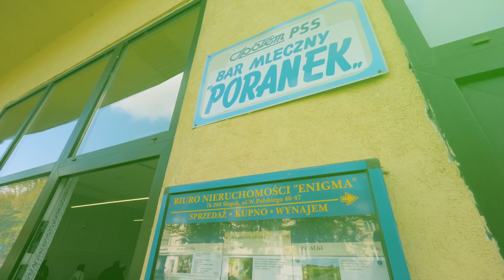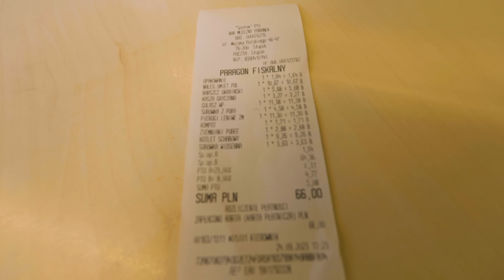To jest NAJLEPSZY BAR MLECZNY! Słupsk | Bar mleczny Poranek | TEST BARÓW MLECZNYCH #3 | Check In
Najlepszy bar mleczny! W dzisiejszym odcinku odwiedzimy Słupsk. Bar mleczny Poranek to kultowy bar mleczny, w którym sprawdzimy najtańsze jedzenie. Nasz test barów mlecznych nie skupia się tylko na tym, aby znaleźć tanie jedzenie, ale zależy nam też na smaku. Jak wypadnie recenzja? Bar mleczny Poranek można zaliczyć do kategorii „Tani bar mleczny”. Czy będzie to najtańszy bar mleczny? Czy będzie smacznie? Odpowiedź w odcinku! Miłego oglądania! Check In - Klaudia i Michał

Zacznij wspierać nasz kanał, a dostaniesz dostęp do dodatkowych filmów ►

🌍Grupa na Facebooku - Tu Byłem (Dla wszystkich którzy kochają zwiedzać świat)

🍴Grupa na Facebooku - Tu Jadłem (Dla wszystkich smakoszy dobrego jedzenia)

Montaż ►Check In - Klaudia i Michał